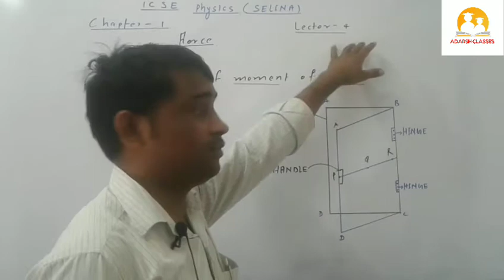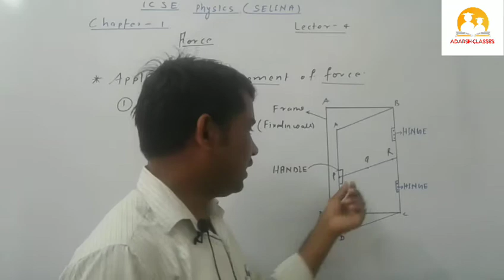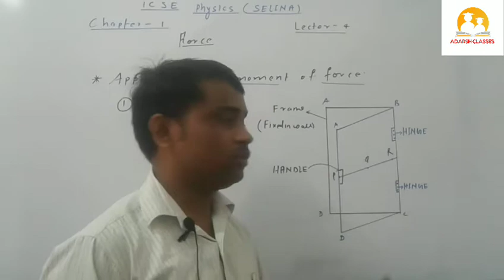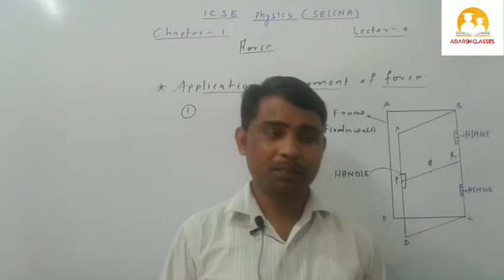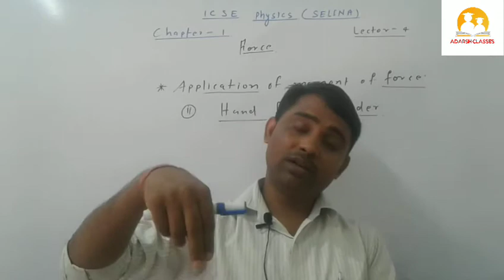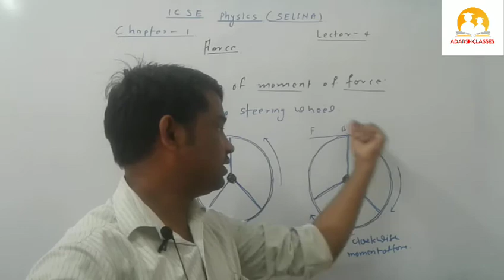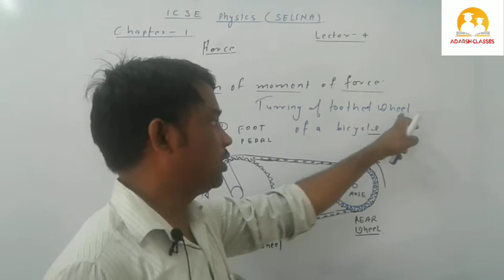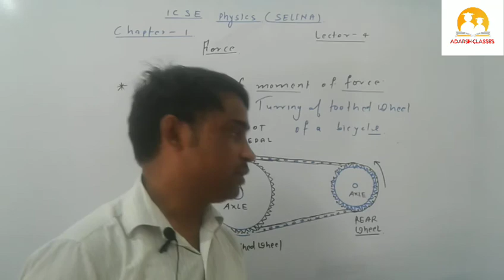||Application of Moment of Force||door example|| hand floor grinder||icse board|| Selina physics||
Hello students this vedio will help you to understand the concept of force..
. introduction of force releted to
.9 th class physics... understand the quantetive meaning of force..
. linear momentum.
. understand rigid on non-rigid body..
.kinds of motion ... translation motion...
. rotational motion...

. understand, translation motion with examples
. understand rotational motion with the examples...

. turning effect of force...

... understand the moment of force {turning effect}
.with door examples...
Clockwise and anticlockwise moment of force
Application of Moment of Force...
.. examples of door, floor grinder, steering wheel, cycle.
.Selina physics books...